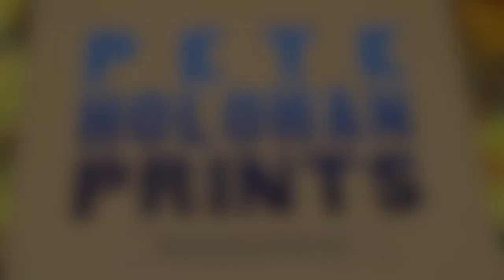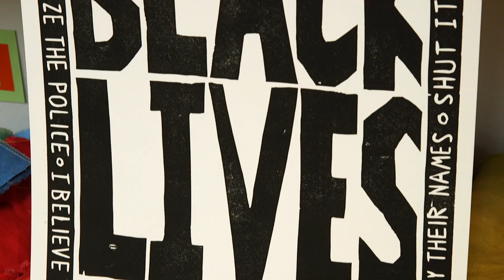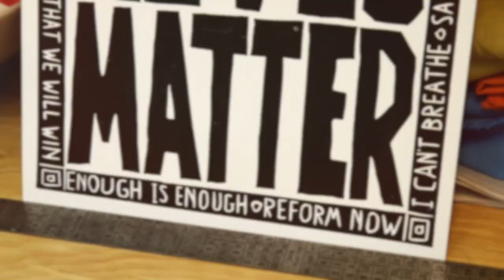Meet the Artist: Pete Holohan - Printmaker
Meet Pete Holohan, a woodcut printmaker who uses an antique printing press to create fun and approachable images. His work pulls from many different sources including the storied history of printmaking as well as folklore and local elements.